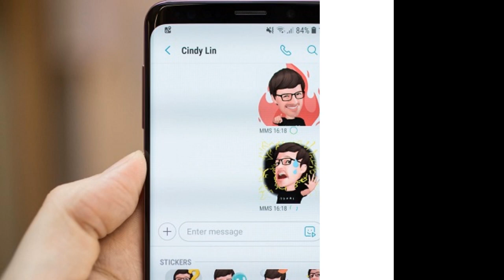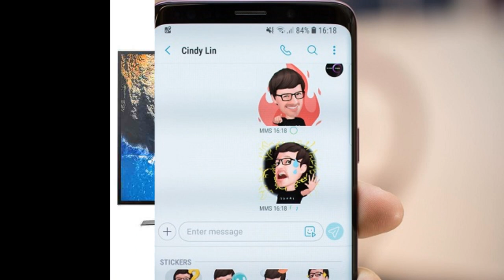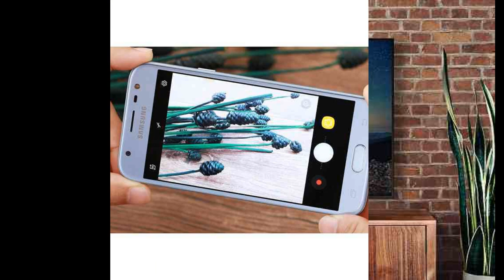Samsung và những sản phẩm “đáng đồng tiền bát gạo” năm 2018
Là một thương hiệu được mệnh danh là con rồng công nghệ châu Á. Samsung có rất nhiều sản phẩm công nghệ dẫn đầu được săn đón mỗi năm đặc biệt là dòng điện thoại Samsung Galaxy. Cùng điểm danh những cái tên được làng công nghệ nhắc đến nhiều nhất năm qua của Samsung nhé.

Điện thoại Samsung Galaxy S9

Tiếp tục nối gót thế hệ trước là Samsung galaxy S8; Samsung Galaxy S9 ra mắt với ngoại hình đẹp hút mắt và cấu hình khủng. Thỏa mãn sự mong chờ của các Samfan. Cùng điểm qua những cải tiến sáng nhất của sản phẩm nhé.

Đầu tiên phải kể đến Camera; yếu tố bất kỳ người dùng nào cũng vô cùng quan tâm của một chiếc smartphone đỉnh cao. Camera sau của S9 có độ phân giải 12MB và khẩu độ kép F1.5 và F2.4. Ở khẩu độ F1.5 những bức ảnh thiếu sáng được chụp cho kết quả khá tốt; thậm chí sáng hơn thực tế mắt thường nhìn thấy. Thuộc dòng sản phẩm cao cấp của Samsung; khả năng chụp xóa phông của S9 đã ổn định hơn so với S8. Tính năng quay video 4k cũng được đánh giá cao. Ngoài ra S9 có thể quay video chậm với 960 khung hình trên giây ở độ phân giải 720p. Camera trước của S9 cũng tương tự S8 với độ phân giải 8MB và khẩu độ F1.7 hỗ trợ chụp selfie; xóa phông cực xịn.

Hiệu năng của sản phẩm sẽ là vô cùng ấn tượng bởi chip 64 bit; 8 lõi được sản xuất trên quy trình công nghệ 10nm cho hiệu suất “trâu bò”. Bộ nhớ trong của sản phẩm là 64G RAM 4GB giống với người anh em S8; nhưng có hỗ trợ bộ nhớ ngoài lên đến 400GB.

Điện thoại Samsung Galaxy

Galaxy S9 có pin 3000mAh tương tự như S8; với thời lượng bật sáng màn hình liên tục ở độ sáng 50% là 9h21’.

Một tính năng đặc biệt khiến người dùng vô cùng thích thú ở Samsung Galaxy S9 tên là AR emoji. Tính năng này có khả năng tạo emoji 3D từ chính khuôn mặt của bạn khi scan trên máy. Bạn có thể sử dụng emoji này trên các mạng xã hội và chatbox.

Tương tự như Galaxy S8; Samsung Galaxy S9 cũng được thiết kế màn hình tràn viền 5.8 inch với độ phân giải cao hơn và ngắn hơn. Độ dày của S9 cũng nhỉnh hơn S8 0,05mm.

Xuyên suốt Galaxy S9 sự hiện diện của các tiện ích công nghệ thời thượng đều tích hợp trên sản phẩm với:

Tính năng mở khóa dễ dàng với vị trí cảm ứng vân tay thuận tiện. Camera và hệ thống quét mống mắt ẩn bên trong mang lại thiết kế hoàn hảo. Mở khóa ngay trong điều kiện thiếu sáng. Chuẩn kháng nước IP68

Âm thanh đỉnh cao với hệ thống âm thanh Dolby Atmos; cùng loa stereo kép tinh chỉnh bởi AKG. Công nghệ sạc không dây với thời gian sạc đầy rơi vào khoảng 80’

Mức giá đặc biệt tại Shopee trong ngày 17/10: 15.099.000. Ngoài ra nếu nhanh tay, bạn có thể mua sản phẩm với giá chỉ 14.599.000; khi áp dụng voucher giảm ngay 500k

Điện thoại Samsung Galaxy J3 Pro
Là sản phẩm được cải tiến nhẹ từ Galaxy J3 và được coi là tiểu Galaxy J7 Pro; Samsung Galaxy J3 Pro liệu có đáng mua ở phân khúc điện thoại giá dưới 3 triệu không? Hãy cùng đánh giá qua một số đặc tính cơ bản nhé.

Về cơ bản, sản phẩm có hiệu năng và camera có thể yếu thế hơn chút so với các smartphone cùng phân khúc. Nhưng ngoại hình và pin mà nhà sản xuất đã trang bị rất đáng để cân nhắc.

Nói là camera yếu thế nhưng camera chính của sản phẩm cũng lên đến 13MP. Khẩu độ của cam lên đến F1.9 (khẩu độ lớn có thể ngang ngửa với các dòng máy cao cấp). Nhờ đó mà camera của J3 Pro được mệnh danh là Camera chinh phục bóng tối.

Tạo hình của Samsung Galaxy J3 Pro vẫn là tạo hình dòng J nguyên khối quen thuộc. Khung máy làm bằng nhựa và lưng máy được hoàn thiện bằng kim loại tạo vân tròn đồng tâm; màu sắc giả kim mang đến cảm giác sang trọng.

Cấu hình đủ khả năng đa nhiệm ở mức độ trung bình, RAM 2GB, bộ nhớ trong 16GB, hỗ trợ thẻ nhớ ngoài lên đến 256GB.

Màn hình của J3 Pro có kích thước 5 inch; không quá to hay quá nhỏ. Sản phẩm có thể nằm gọn ghẽ trong lòng bàn tay. Và độ phân giải HD đáp ứng trải nghiệm xem video mà không gây khó khăn cho người dùng.

Với dung lượng Pin 2400mAh; cùng trình tiết kiệm pin hoạt động tốt nên có thử nghiệm sử dụng J3 Pro hoạt động tốt đến hơn 30 giờ với thao tác cơ bản. Qúa tốt so với các loại smartphone cùng phân khúc.

Mức giá đặc biệt trong ngày 17/10 tại Shopee chỉ còn 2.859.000

Smart Tivi Ultra HD 4K 43 inch UA43NU7100KXXV của Samsung ra mắt vào 2018
Ngay từ đầu sản phẩm đã được hãng định vị năng lực chính bằng 1 câu slogan nói lên tất cả đó là “UHD kết nối mượt mà, giải trí đỉnh cao”. Độ phân giải 4k UHD chính là tâm điểm của sản phẩm. Với số lượng điểm ảnh gấp 4 lần Full HD TV; giúp người dùng trải nghiệm hình ảnh sắc nét như thực sự đang sống trong cảnh thực.